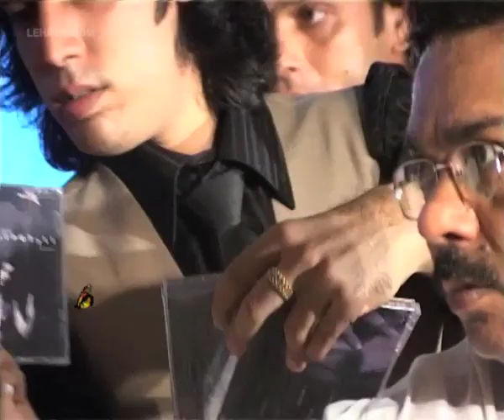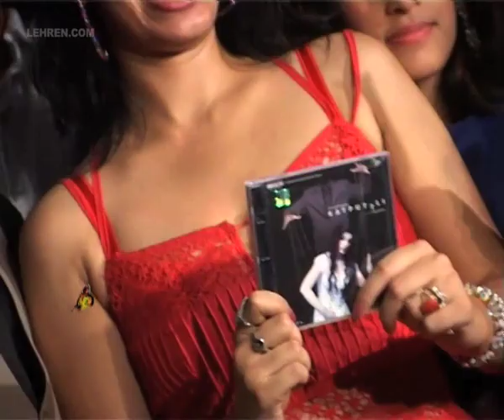Music Launch Of Katputtli (2006) | Yukta Mookhey | Sanjay Khanna | Flashback Video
Katputlli is a Hindi thriller film directed by Sanjay Khanna. It stars Mink Brar, Yukta Mookhey, Milind Soman and Seema Biswa. Watch the music launch event of this 2006 film.